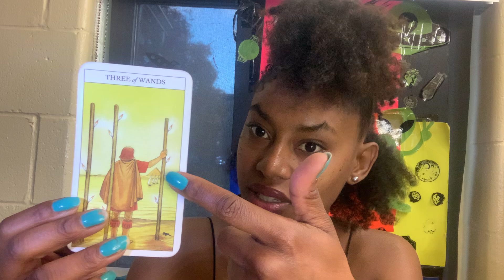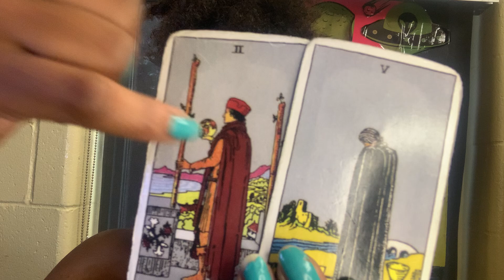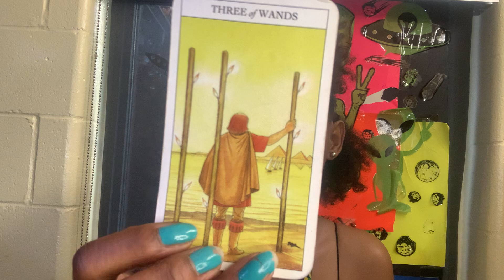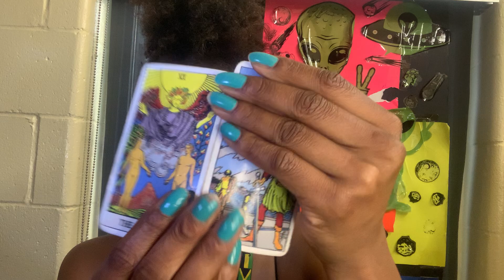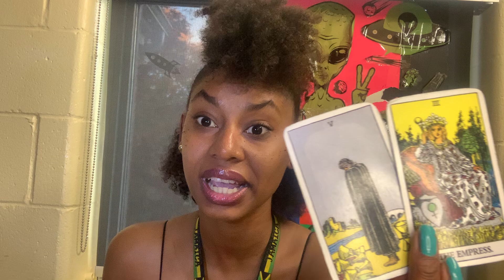PISCES♓ "They want To Know If You Two Can Try Again" CHANNEL TAROT READING